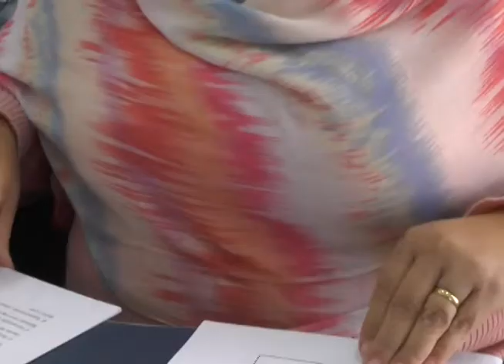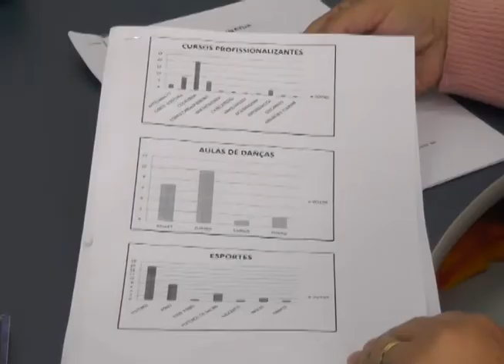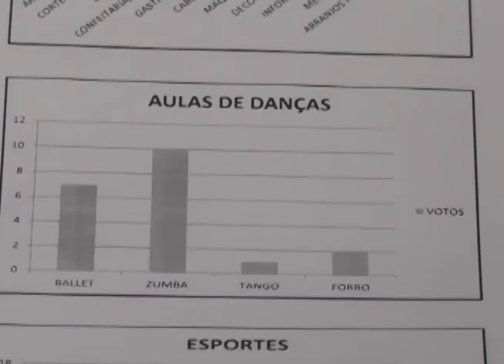Curso de manicure será retirado do CRAS do São Fernando. 16-08-17